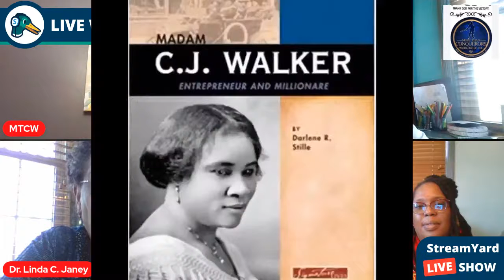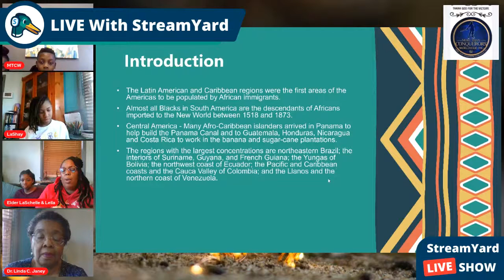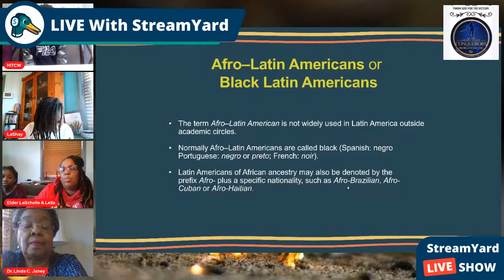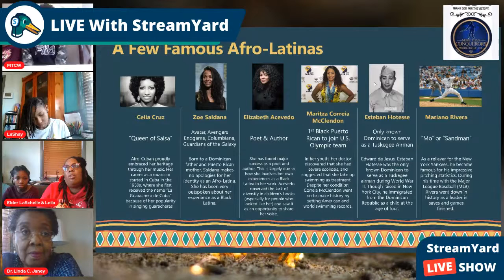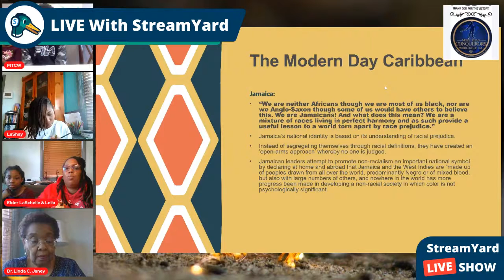Virtual Celebration Of African Diaspora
Join MTCW  & our friends at Colossus Hope Church as we acknowledge past and contemporary afro men and women who broke barriers and achieve local and international recognition, inspiring generations to be the best versions of themselves.